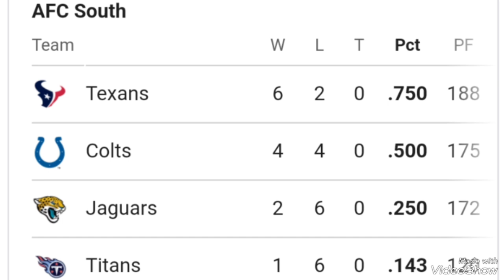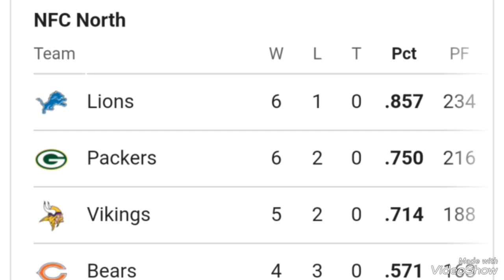NFL Playoffs Picture ; NFL standings today ; NFL standings ; nfl standings 2024 today ; AFC ; NFC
NFL PLAYOFFS PICTURE 2024 ; NFL STANDINGS TODAY ; NFL STANDINGS ; NFL STANDINGS 2024 TODAY ; AFC ; NFC

AFC Standings

Division Leaders

1. Kansas City (7-0)

2. Houston (6-2)

3. Buffalo (6-2)

4. Pittsburgh (5-2)

Wild-Card Race

5. Denver (5-3)

6. Baltimore (5-3)

7. Los Angeles Chargers (4-3)

8. Indianapolis (4-4)

9. Cincinnati (3-5)

10. Miami (2-5)

11. Cleveland (2-6)

12. Las Vegas (2-6)

13. Jacksonville (2-6)

14. New England (2-6)

15. New York Jets (2-6)

16. Tennessee (1-6)

The Buffalo Bills, Houston Texans and Kansas City Chiefs sit in ideal spots atop their respective divisions in the AFC.

Buffalo will be at least 2.5 games ahead of its closest competition in the AFC East after the losses suffered by the Miami Dolphins and New York Jets.

Houston gained more separation over the Indianapolis Colts with their second head-to-head win of the season. The Texans are up two games and a tiebreaker on Indianapolis.

Kansas City is cruising at 7-0 and on top of the AFC West. It is a full three games ahead of second-place Denver in the loss column and it can be more concerned about the top seed if it beats the Broncos in two weeks.

The AFC North race is the only one in question right now. The Pittsburgh Steelers can extend their advantage over the Baltimore Ravens to one game with a Monday night win over the New York Giants.

Baltimore dropped ground with its defeat to the Cleveland Browns, who looked nothing like a 2-6 team on Sunday with Jameis Winston at the helm.

NFC Standings

Division Leaders

1. Detroit (6-1)

2. Washington (6-2)

3. Atlanta (5-3)

4. Arizona (4-4)

Wild-Card Race

5. Green Bay (6-2)

6. Minnesota (5-2)

7. Philadelphia (5-2)

8. Chicago (4-3)

9. Tampa Bay (4-4)

10. Dallas (3-3)

11. Seattle (4-4)

12. Los Angeles Rams (3-4)

13. San Francisco (3-4)

14. New York Giants (2-5)

15. New Orleans (2-6)

16. Carolina (1-7)

Detroit's offense continued its rampage through opposing defenses with a 52-14 win over the Tennessee Titans.

The Lions have scored over 30 points in each of their last four victories and they look like the clear favorite to represent the NFC in the Super Bowl.

Dan Campbell's side will face toughest tests in the coming weeks with road trips to Green Bay and Houston in back-to-back weeks.

The Week 9 clash with the Packers will be the Lions' first test within a division that looks like the best in the NFL.

Green Bay extended its winning streak to four games with a last-second triumph over the Jacksonville Jaguars.

Detroit and Green Bay were joined by the Washington Commanders in the NFC's six-win club after Jayden Daniels' Hail Mary toss to Noah Brown beat the Bears.

The Bears dropped to 4-3, but they are only one game back of the Eagles for the final wild-card spot.

The NFC South is the division with the most clarity after eight weeks. The Atlanta Falcons now own two head-to-head wins over the Tampa Bay Buccaneers. Tampa Bay is the only apparent competitor to the Falcons for the divisional crown.

All of the other divisions have far less clarity, including the NFC West, which for now, is topped by the Arizona Cardinals.